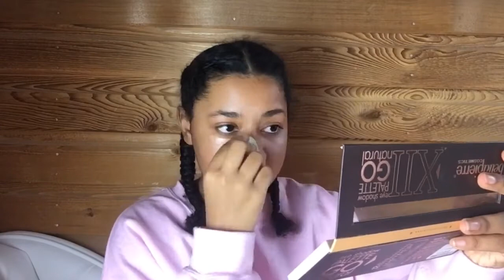Christmas makeup look ~ Nice edition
Hey guys so first of all merry Christmas Eve! Here is the second part to my Christmas makeup series
I hope you enjoy and have a wonderful Christmas